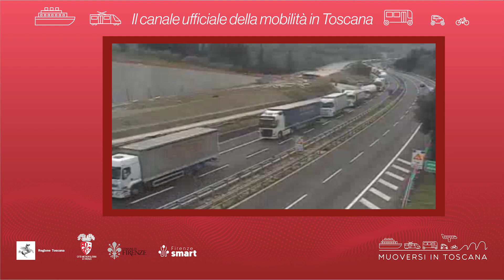Muoversi in Toscana - Edizione delle 10.30 del 1° settembre 2023